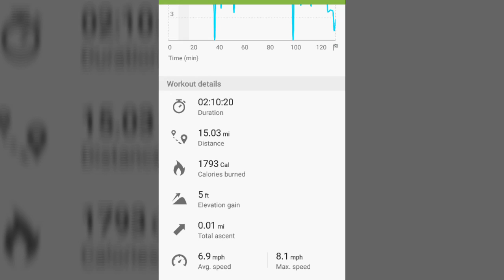Just My Luck!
LOL did I really think my dog was going to open the door?? LOL